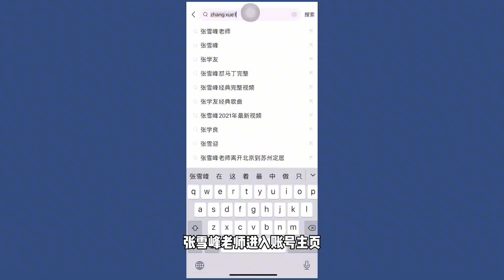把英语学好了，你获取国外信息的渠道和直接程度也就不一样了！